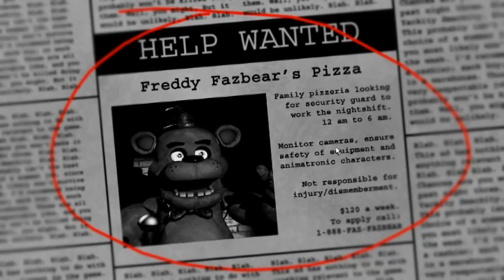Dawn Flower Gaming: Five Nights at Freddy's - Nights 1 and 2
WOW LOOK HOW ORIGINAL I AM! AM I COOL YET? My main focus will still be animations and stuff, but this will just be a little side thing.
Alright, let me just say I'm SO sorry for how quiet my voice is. Like I say in the video, I don't really have the best recording equipment. And I had the mic as close to my mouth as I could without "eating" it. I even tried editing the sound but nothing worked. So you'll just have to strain your ears. I'll try to talk louder next video!
(also idk why it cut off at the end there. Bleh my computer is a piece of butt)